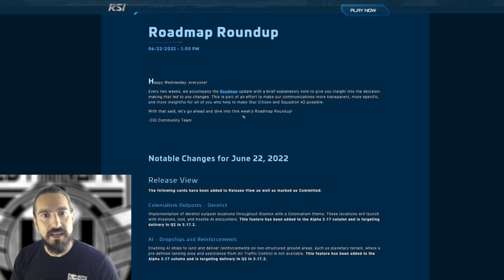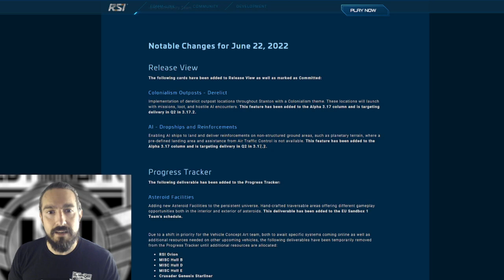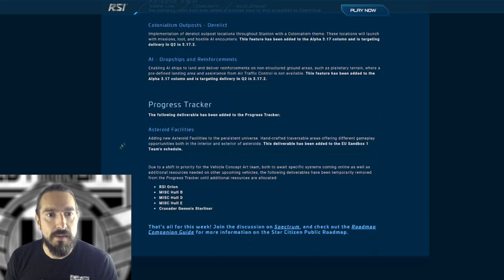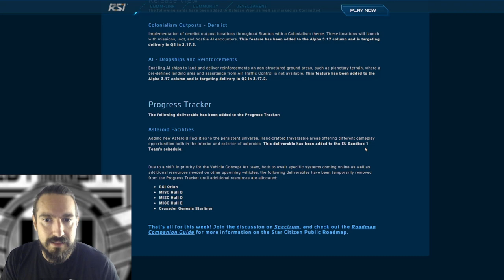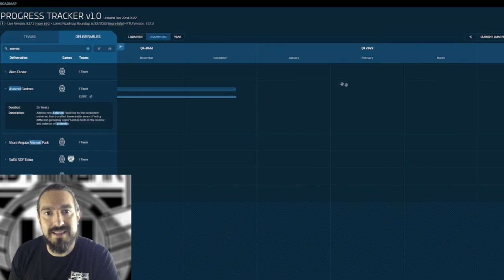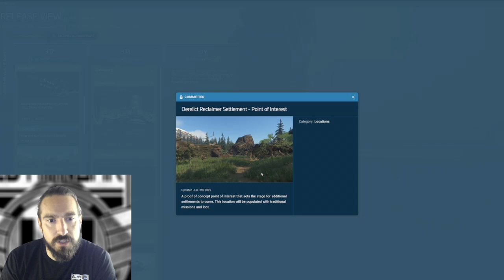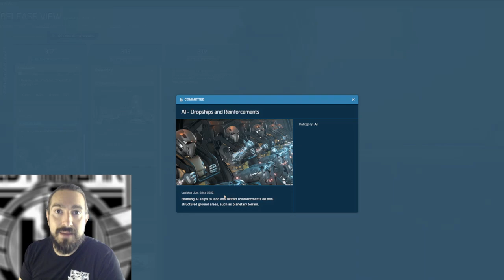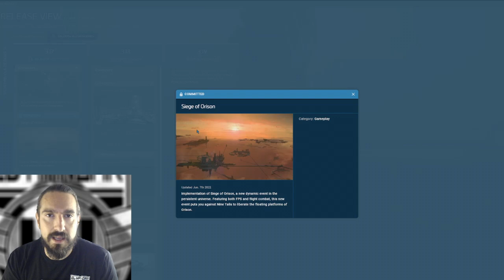Roadmap Roundup 22/6/22 - EL HANGAR - Español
Una actualización del Roadmap con mi careto por delante  :D

¿Quieres apoyarnos?